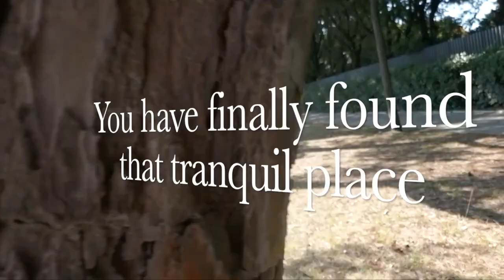This Is Love - Sal Paradise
Filmed by Eckhart Schmidt ft Margarita